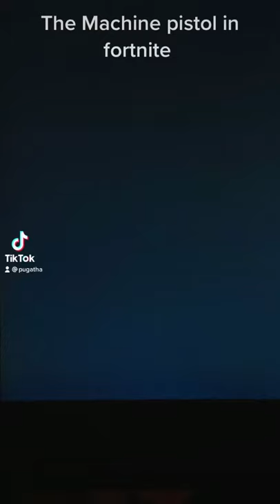The Machine pistol￼ in fortnite